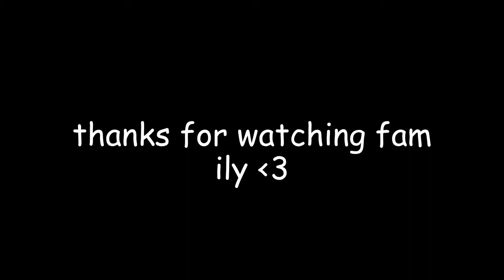octo's screaming compliation